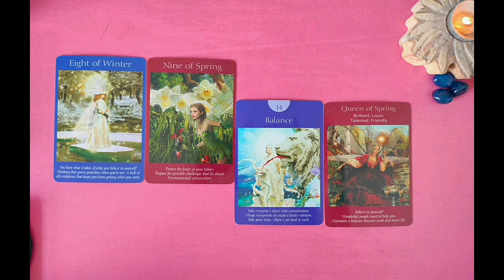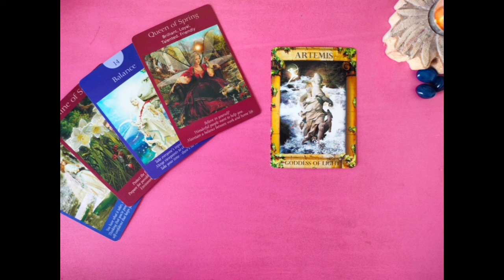ENERGY THEME FOR TODAY 31 OCT ||DAILY CHECK IN TWINFLAMES 1111| MOST ACCURATE READING||HINDI/URDU